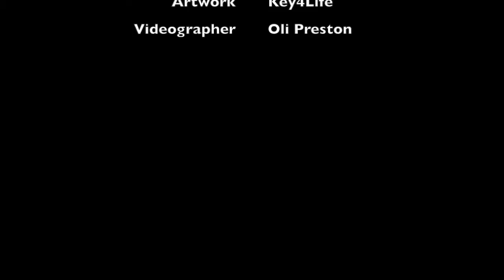Art and Movement - Dance interpretation of painting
Improvisation and dance for the Dartington Arts Lab exhibition 2017, 'Do More of What You Love'.

This piece used a painting created in an Arts Lab workshop with young people from Key4Life, and music suggestions from other Arts Lab artists to inspire movement and dance.

Arts Lab is a collective of artists, based at the Dartington Hall Trust in Devon, collaborating to make art accessible to a wide audience from across the community.